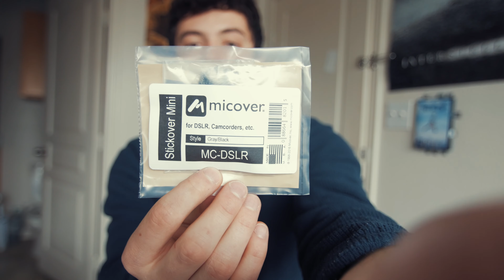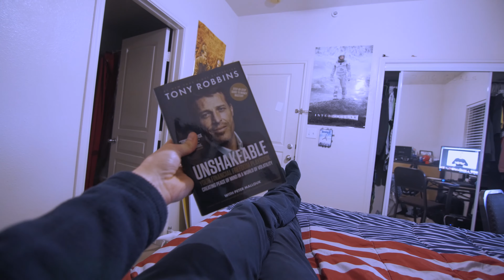How to Fix the Biggest Flaw with the Sony RX100 Mark V (VLOG 57)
This video is about how to fix the very popular Sony RX100 's audio issues when filming in the wind.
Equipment:
RX100 wind screens
His Drone
My Drone
Small Camera
Medium Camera: Panasonic G7
Main Lense
Big Camera: Blackmagic Mini Ursa
Lense: The Panasonic Lumix 20mm f1.7 Mk2
Panasonic 14-42/3.5-5.6 ASPH. MEGA O.I.S.

Mickey Valen ft. Noé - Meet Me (Maliboux & UNKWN Remix)
🎶 More from Mickey Valen 🎶

Chance The Rapper vs Quinn XCII - Fall For Your Love

Le Malls - Blazed (feat. Beckii Power)
🎵 Le Malls 🎵

●musical.ly: trapnation